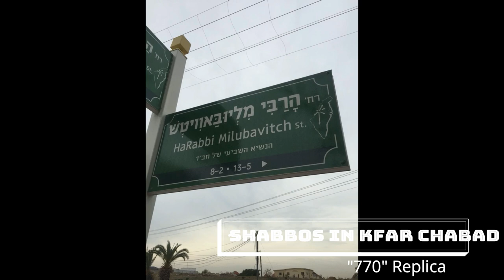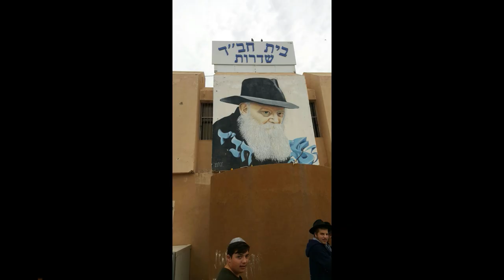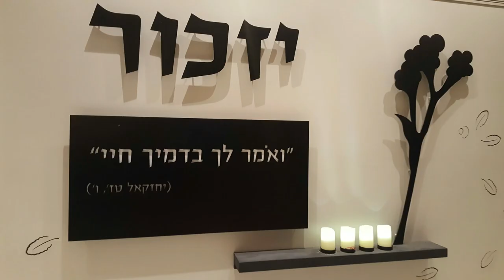KTC BHS Israel Trip 2017/18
Our Israel Trip! Some highlights from a 5 week Israel Experience of a lifetime! Kesser Torah Boys Highschool. Sydney, Australia.
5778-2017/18